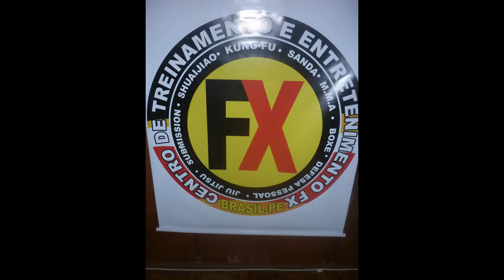Copa Black Bull N/NE - 3 Etapa - Geovane Silva - 3 - Nova União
Geovane Silva, atleta da J.F.T. ( Nova União / Janga )